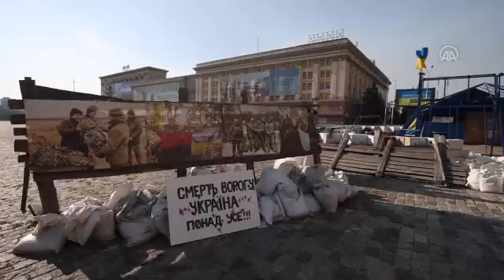Harkiv'de gençler bombaların altında evleniyor